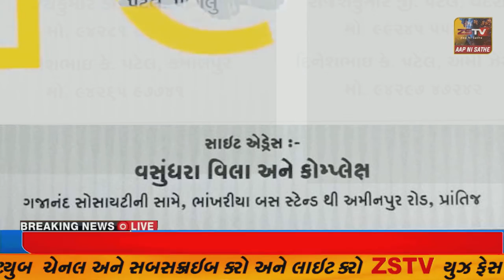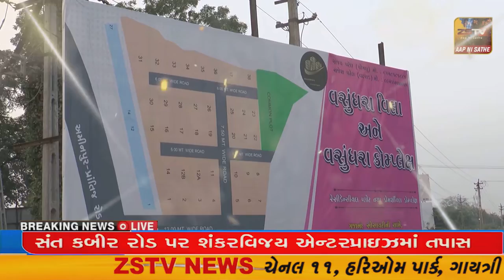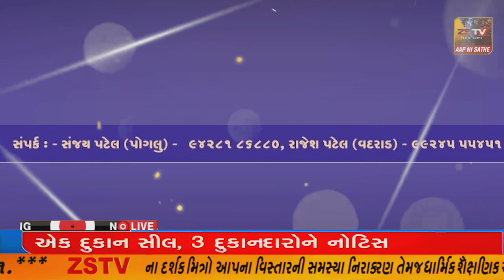અમદાવાદ મ્યુનિસિપલ કોર્પોરેશન આવ્યું એક્શનમાં. શહેરમાં ચાર જગ્યાએ દબાણ હટાવવાની કામગીરી શરૂ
અમદાવાદ મ્યુનિસિપલ કોર્પોરેશન આવ્યું એક્શનમાં. શહેરમાં ચાર જગ્યાએ દબાણ હટાવવાની કામગીરી શરૂ //ZSTVNEWS//